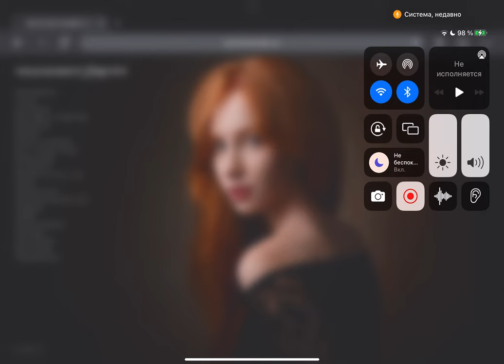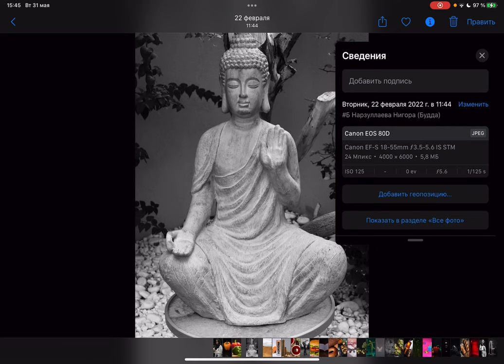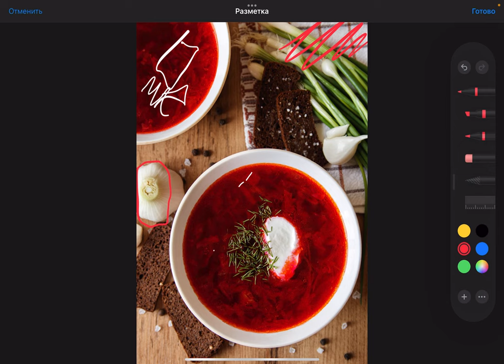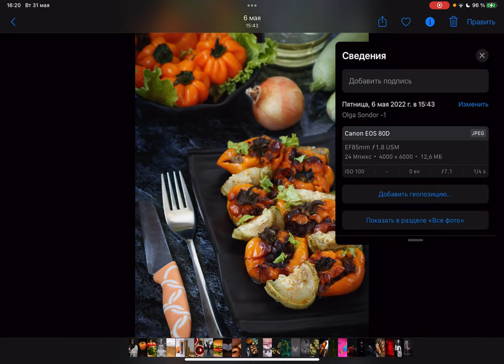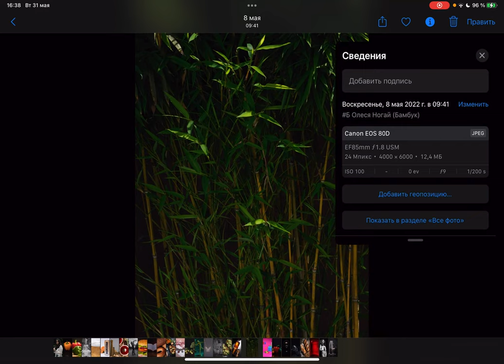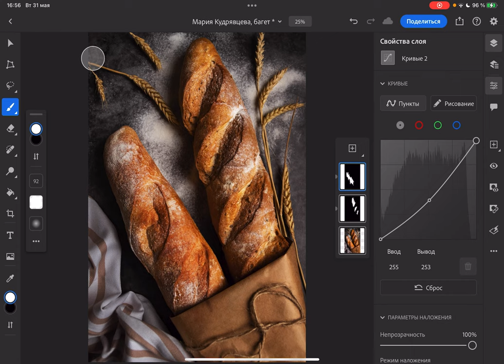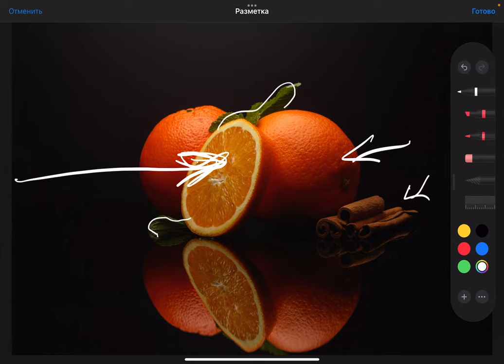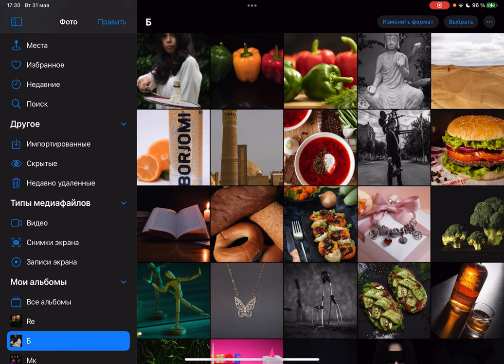Разбор работ студентов. Алфавит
В этом видео я разбираю работы своих студентов.